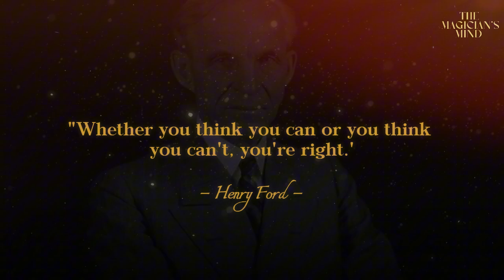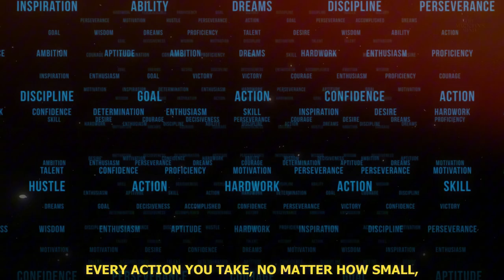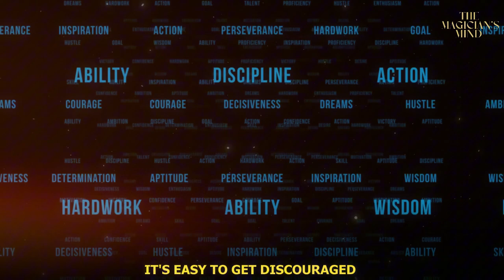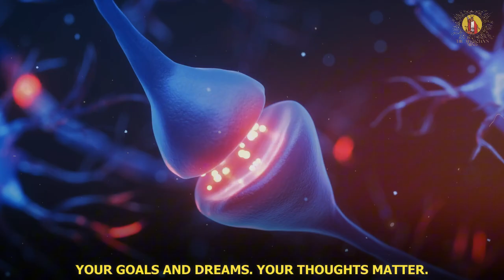Unleash the Magic of Positive Self-Talk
The Power of Positive Self-Talk

Ever catch yourself chatting inside your head? That's self-talk, and it's more powerful than you think! Whether positive or negative, it shapes our reality and influences our actions. Today, let's explore how shifting from negative to positive self-talk can unlock your fullest potential. From Henry Ford's wisdom to practical exercises, learn how to replace negative thoughts with positive affirmations, create new mental pathways, and visualize success. Start small, stay consistent, and watch your life transform. Believe in yourself and let your positive thoughts lead the way!